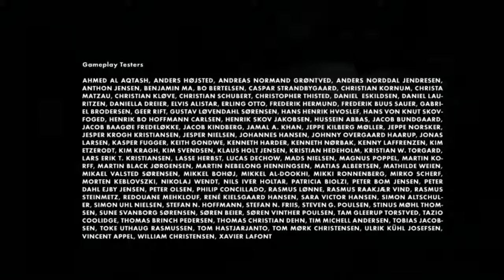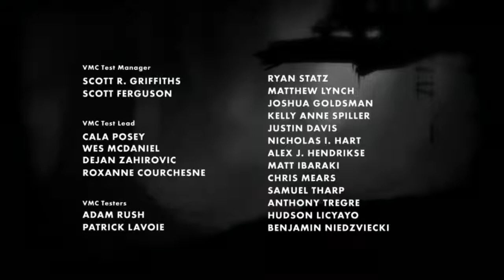[Limbo] จูบดิน...เลยทีเดียว #3 (End)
จบไปแล้วสำหรับ Limbo นะครับ ขอบคุณทุกท่านที่รับชมกันตั้งแต่พาท 1 นะครับ ^^